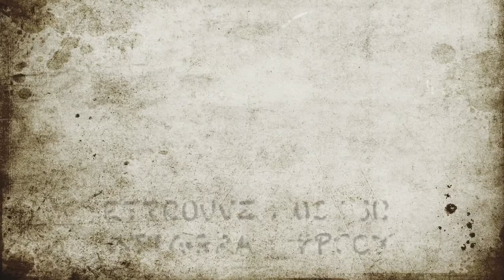[ Atelier ] Boite en bois d'ACTION qui devient grunge || Grunge, Collage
Hello, Hello,

Aujourd'hui dernière vidéo sur le lot remporté par Annie J'ai trouvé cette boîte en bois chez Action, elle m'a inspirée. Un peu de vernis colle, de fond gel press et bien entendu de la stazon et le tour est joué.

N'oublie pas de cliquer sur la petite 🔔 pour recevoir une notification à chaque nouvelle vidéo.

Bienvenue sur ma chaîne et à très vite.